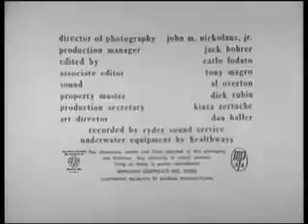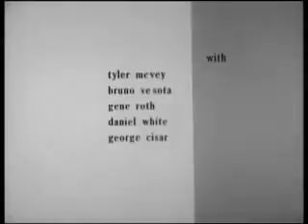The Giant Leeches Full Length Sci Fi Movies